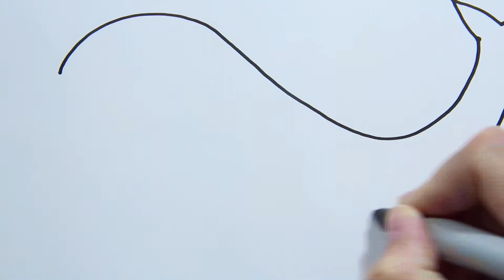Dolphin I Sea world I Waves I Learn to draw with markers